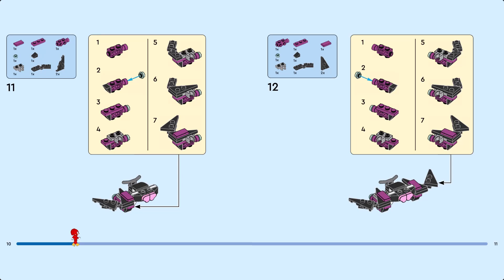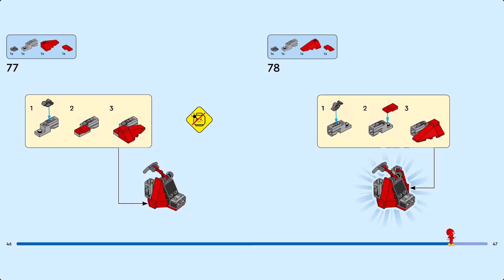LEGO Instruction - Sonic the Hedgehog - 76996 - Knuckles' Guardian Mech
Sonic fans, boys and girls aged 8+ can play out fun adventures with this LEGO® Sonic the Hedgehog™ Knuckles’ Guardian Mech (76996) toy set. Inspired by the escapades of Sonic and other video game characters, kids create endless quests for Knuckles and Rouge as they build the set then play out imaginative ways of stealing and recovering the Master Emerald with the glider and mech.

This fun Sonic toy for kids offers lots of action play and storytelling possibilities. Kids can role-play ways for Knuckles to guard the Master Emerald or for Rouge to steal it and escape. Any action figure-loving kid will be proud to own this detailed mech.

Fast action fun meets creative ways to play with LEGO Sonic the Hedgehog™ toys for kids. Fans of the Blue Blur will love creating inspiring scenes with favorite Sonic gaming characters. Kids can also enjoy an easy, intuitive building adventure with the LEGO Builder app, where they can zoom in and rotate models in 3D, save sets and track their progress.

- Sonic action toys – Treat fans and kids aged 8+ with this Knuckles’ Guardian Mech playset packed with options to inspire stories with iconic Sonic video game characters.

- Guardian mech – This role-play toy features a buildable mech with dual blasters, a glider and a Master Emerald, plus 2 video game characters, Knuckles and Rouge.

- Knuckles toy – Action set includes a posable mech with large punching fists to inspire kids’ adventure play and is easy to take on gaming character fans’ playdates.

- LEGO® Sonic adventures – This fun toy for kids lets Sonic fans expand their play endlessly by adding it to other LEGO Sonic the Hedgehog™ playsets (sold separately) in the series.

- Gifts for gamers – This buildable gift for kids enhances boys’ and girls’ storytelling play with functions including a platform on the glider to hold the Master Emerald.

- Creative LEGO® toys – All of the LEGO Sonic the Hedgehog™ playsets introduce kids to fast action fun and imaginative play with different characters and story possibilities.

- Dimensions – The 276-piece set includes a buildable mech that stands over 6 in. (16 cm) tall and a glider that measures over 1 in. (3 cm) high, 1.5 in. (3 cm) long and 4 in. (10 cm) wide.